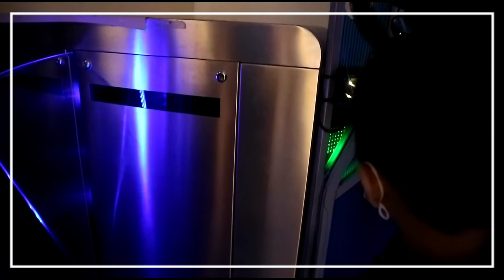JAKARTA AQUARIUM - Part 1